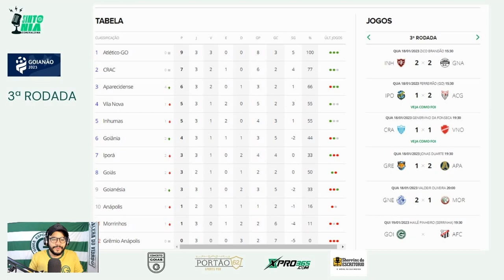🤔O TIME DO GOIÁS PRECISA MELHORAR! PRÉ JOGO - GOIÁS X ANAPOLIS - 3ª RODADA CAMPEONATO GOIANO